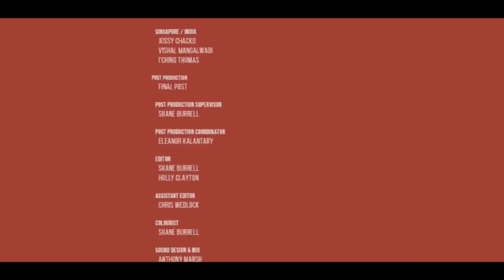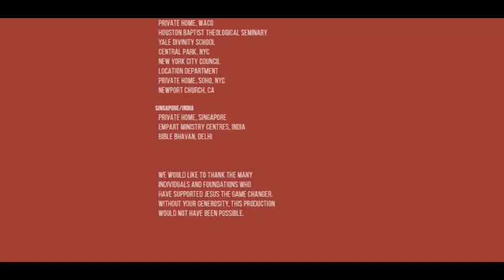Jesus Christ, the most influential, person of all time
video clips taken from Jesus the Game Changer,  to watch the full series go to :